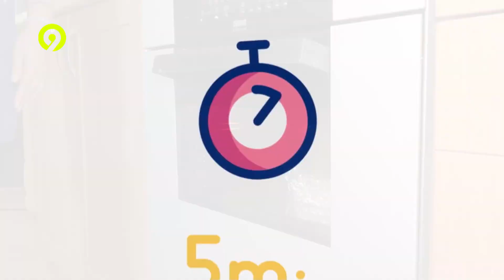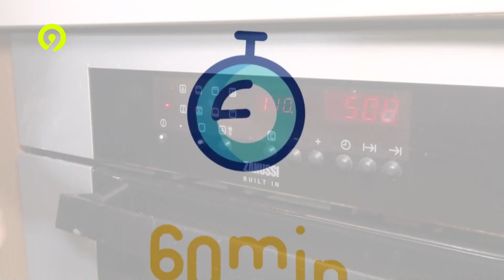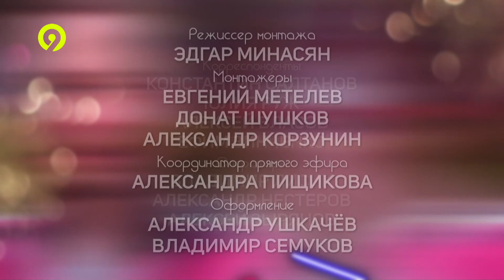9 студия 09.11.2023